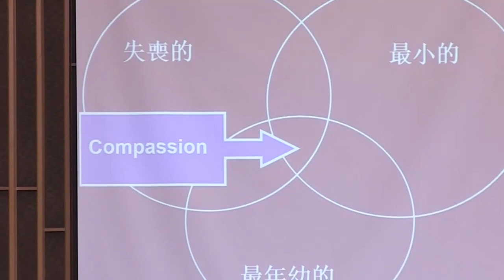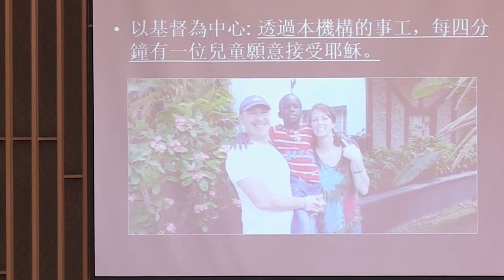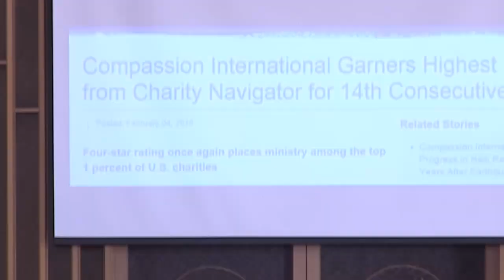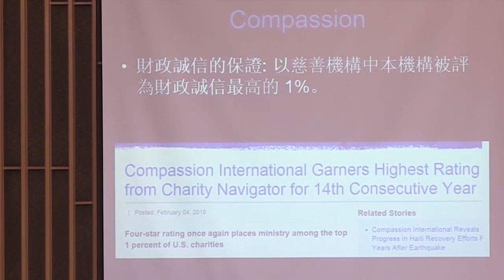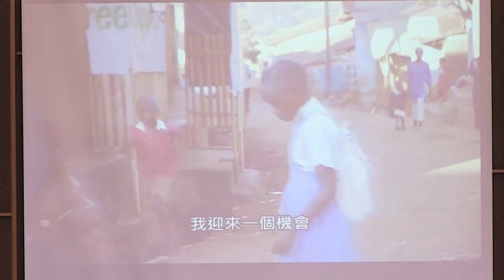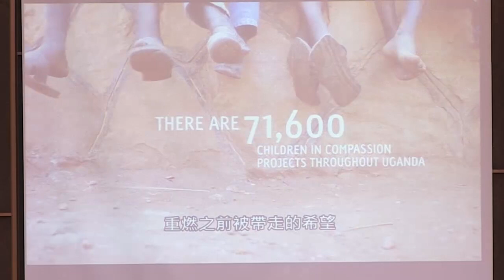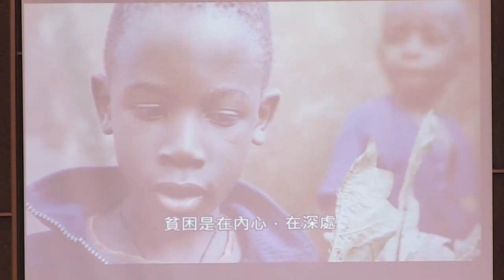20190825耶穌的優先選擇(太25:34-40)_Parkman牧師